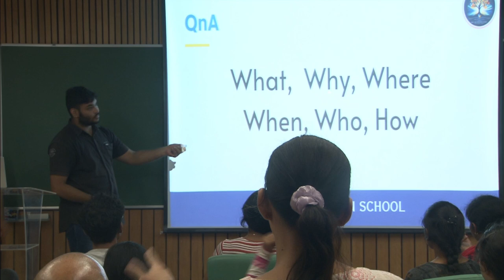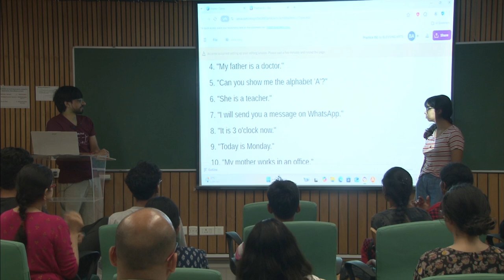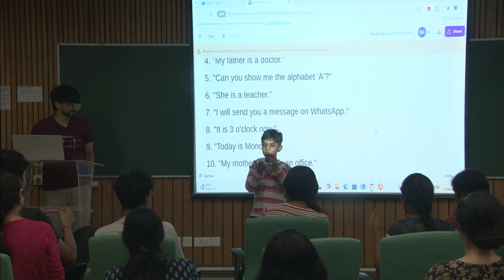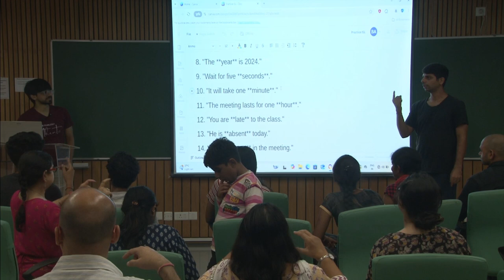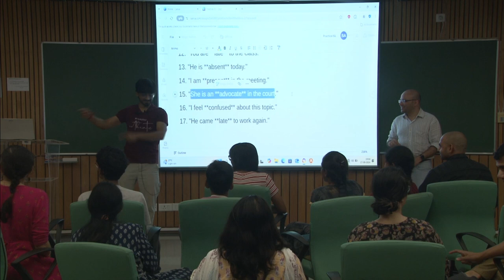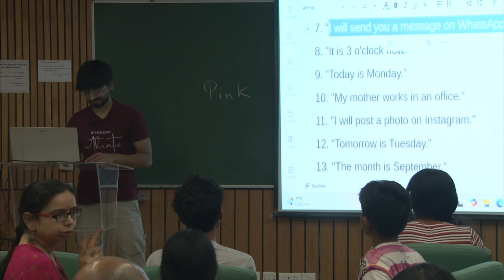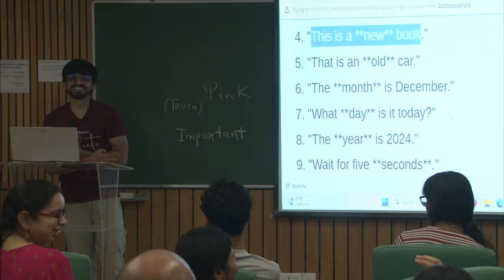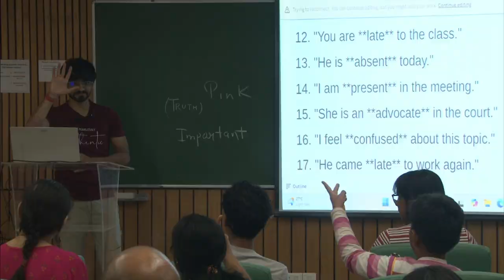ISL workshop 2024 09 17